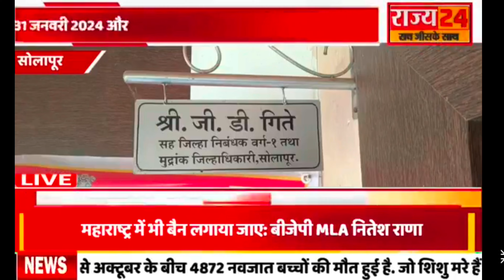राज्य सरकार ने स्टाम्प ड्यूटी एवं पेनल्टी रियायत अभय योजना लागू की है,इससे 14 हजार नागरिकों को मौका.